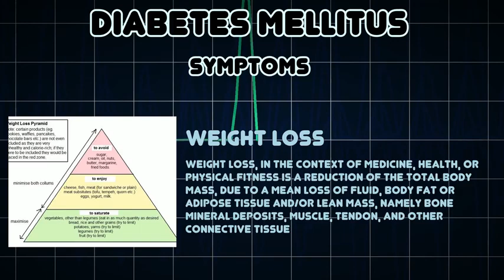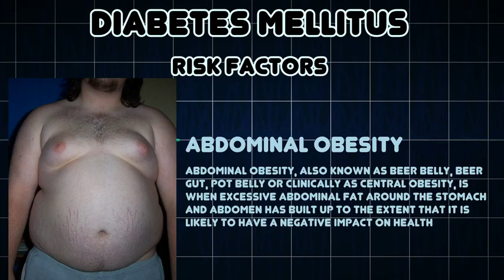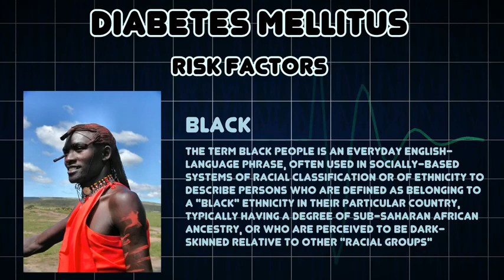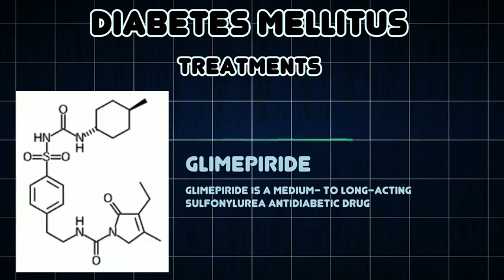"Type 2 Diabetes Mellitus: Know the Risks!"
🚀 Welcome to our Epic Challenge on Type 2 Diabetes Mellitus! 🚀

In today’s life-changing episode, we're diving deep into the world of Type 2 Diabetes Mellitus, and I've got some incredible insights that could transform your health journey! 💪✨

✨ What you’ll learn:

Top 5 foods to lower your blood sugar NOW! 🍏
Simple exercises YOU can do at home to boost your insulin sensitivity! 🏋️‍♂️
Real stories of people who beat diabetes and how YOU can too! 🎉
Join me on this adventure as we uncover practical, actionable tips to conquer Type 2 Diabetes once and for all! Whether you’re living with it or know someone who is, this video is packed with motivation and positivity that will inspire you to take charge of your health!